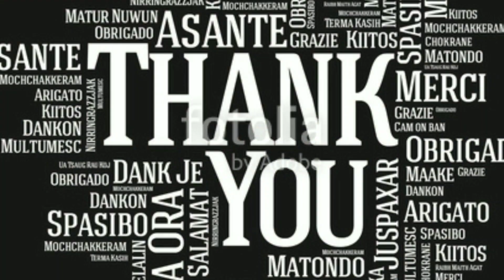SANDWICH THEOREM Class11 || Squeeze theorem Maths class11 explain in telugu